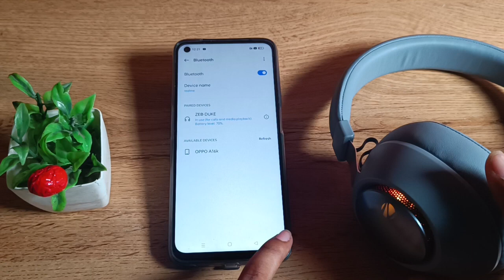How to pair Bluetooth headphones in realme narzo